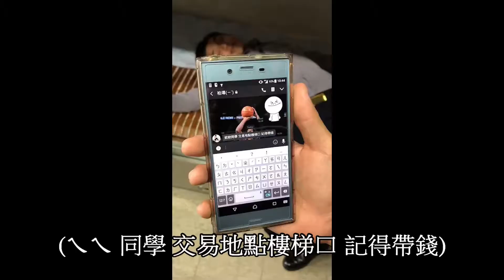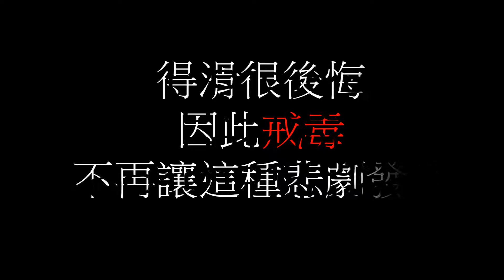反毒宣導 1061105055顏楠峻 1061105056陳耀宗 1061105057盧柏墿 1061105061童凱庭